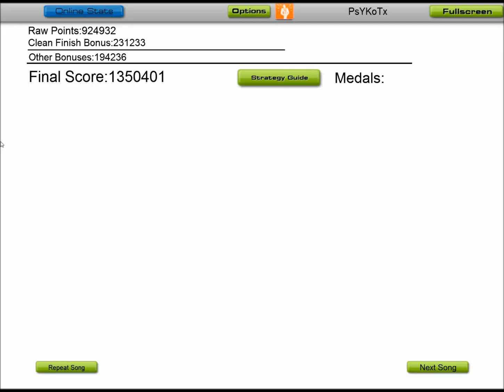Audiosurf -DVE- Sprits of Rebel Army by DJ Sharpnel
Finally haz more videoz! I was supposed to upload this a while ago :D
I luv the main melody.

Skill rating: 2583